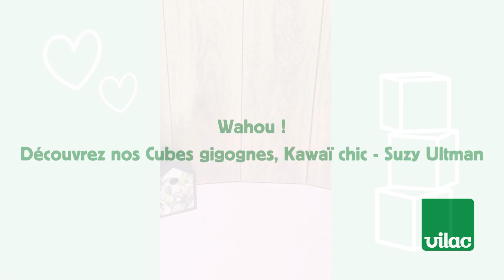Cubes gigognes, Kawaï chic - Suzy Ultman - VILAC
Retrouvez nos Cubes gigognes, Kawaï chic - Suzy Ultman sur notre e-shop

8, 9, et voilà le 10ème cube, posé sur le sommet de cette grande tour colorée sur le thème Kawaï chic, joliment illustrée par l’illustratrice Suzy ULTMAN ! Découvrez nos 10 cubes gigognes à emboîter, empiler et faire tomber à volonté !

Points forts :
• Jouet d'éveil Montessori.
• 10 cubes solides et légers à la fois, illustrés sur les 5 faces.
• Favorise le toucher et la coordination œil-main.
• Trier par taille du plus petit au plus grand en juxtaposant, en empilant ou en encastrant.
• Observer et nommer pour enrichir son vocabulaire tout en s'amusant.
• Compter de 1 à 10.

Origine : Chine
Contenu :
• 10 cubes gigognes en carton épais de tailles différentes qui s'empilent, se juxtaposent ou s'encastrent.
• Une jolie boîte de transport en carton.
Avertissement : Jouet testé en laboratoire, garantissant sa conformité à la directive 2009/48/CE pour un enfant à partir de 2 ans.